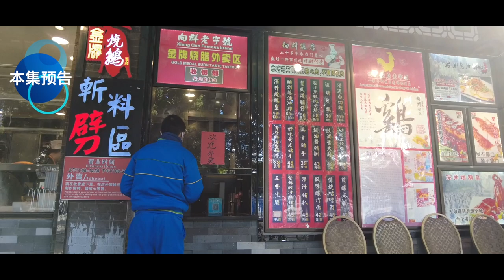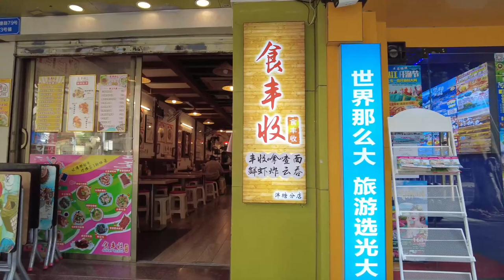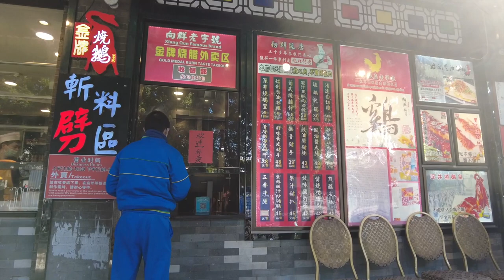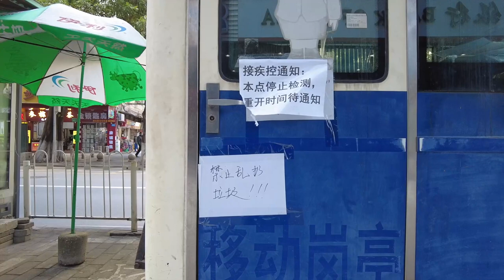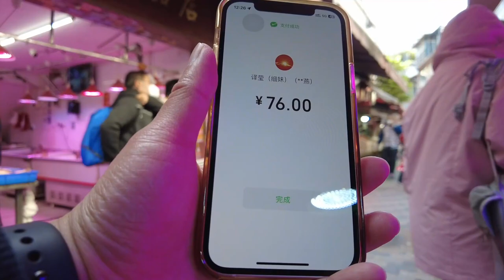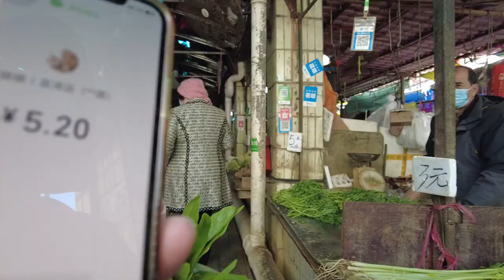【广州漫步粤菜美食探店】广州疫情放开后！！龙津路市场买菜！市场扫街！康复后！品尝老字号街头美食！本地人最爱！极受欢迎的！路边摊小吃！好食到上天！ Canton Food Tour｜GuangZhou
餐厅名称：凌记濑粉
餐厅地址：广州市荔湾区泮塘路13号
泮塘（传统外文：Pun Tong）是一个乡村，位于广东省广州市荔湾区龙津西路、荔湾湖公园以及泮塘路、泮塘五约一带。

古时泮塘一带原为一片汪洋，到唐朝时由于珠江泥沙冲积而形成陆地，由于地势低平，多为池塘、洼地，后人们在塘边筑基，基上栽种荔枝、龙眼，塘内种植莲藕、菱角等。由于一半是池塘，故人们约定俗成称之为“半塘”。在古代，人们称学宫为“泮宫”或“泮水”，入学宫读书称为“入泮”。为图吉祥，“半塘”慢慢被改为“泮塘”。唐朝时为郑公堤、南汉为华林园所在。此地的池塘以种植茨菇、菱角、莲藕、茭笋、马蹄为主，因为其质量上佳，被誉为“泮塘五秀”。但随着城市发展，农田已建起住宅和工厂，现时仅泮塘五约只保留一些砖木结构的低矮民房。1958年，当局号召群众“义务劳动”，在泮塘内开挖荔湾湖，后建成荔湾湖公园。21世纪初，广州市人民政府开辟了连接中山八路和龙津西路的泮塘路并将其建设为“广州美食一条街”。

2007年广州市人民政府又打算清拆泮塘五约内民房，以腾出3.6万平方米土地扩建荔湾湖公园。2017年12月中发布的广州市历史文化街区规划，则将村落街巷纳入“保育”范围。
酹粉，亦叫濑粉（“酹”字粤语文读为“劣”，白读为laai6，音“濑”）始于1850年代，原创地是中国中山。为广东、香港和澳门地区常见的食品。过去以冷饭晒干后，磨粉特制而成。现以粘米为主要原料，加水拌和成稠度适中的粉浆，蒸成细长而有韧性的圆条状透明粉条。广州传统濑粉与香港、澳门做法完全不同。

Chapters:
00:00 Intro
00:40 放开后周日的中山八路/泮塘路实况
04:52 凌记濑粉/牛腩面/炸鱼皮/马蹄爽
09:53 龙津路市场买菜
13:49 药房门口排队买药
14:58 Ending